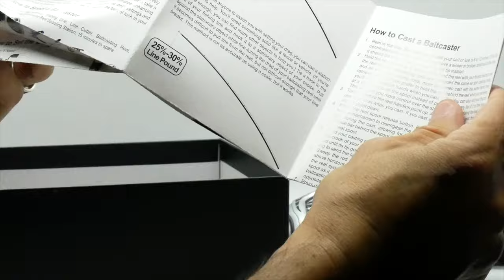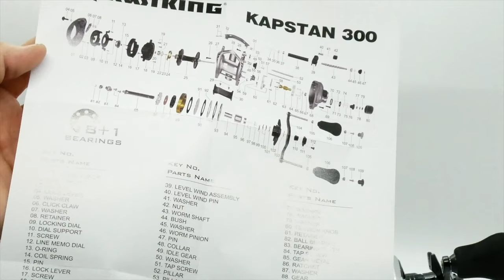This FISHING REEL is LOUD! (Kapstan 300) - KastKing Unboxing ASMR video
Listen to the sounds inside a KastKing Kapstan Baitcasting Reel. This ASMR unboxing video lets you hear the workmanship of the KastKing reel and what surrounds it.  Yes, it’s a different unboxing video, but it tells a lot about this baitcaster fishing reel that words can’t describe.

KastKing Kapstan fishing reels have additional line capacity for long casts, bigger baits and bigger fish. Its wide body design holds 230+ yards of 14 lb mono or KastKing 50 lb KastPro braid fishing line while still providing a comfortable, low profile design that is perfect for salmon fishing, steelhead, muskie, pike, catfishing or saltwater fishing for striped  bass.

KastKing Kapstan 300 baitcasting reels have triple disc carbon fiber drag delivering over 35 lbs of drag. It’s a perfect Inshore saltwater baitcasting reel for striped bass, red fish, snook and other saltwater gamefish. The Kapstan Elite 300 features a wide (5.1 inches), aluminum handle with large oversized, comfortable EVA grips for plenty of leverage on big fish.

KastKing Kapstan 300 baitcasting reel features a braid-ready aluminum spool that eliminates adding mono backing before filling your reel with braided line. There’s also a line indicator on the palm side of the reel, so you never forget what lb. test line you have on your reel. Its centrifugal braking system is easily accessed or changed through the palm side cover by the innovative Ergo-Twist Opening System but without worrying that it will open accidentally.

KastKing Kapstan 300 baitcasting reels are pro fishing tournament ready baitcaster reels loaded with high-end components. Kapstan features manganese brass main and pinion gears and stainless-steel main shaft for durability, smoothness and low noise. The Kapstan baitcasting reel is available in right- or left-hand retrieve with a 5.4:1 gear ratio that delivers incredible power and torque when fighting large fish, trolling deep diving baits, throwing large swimbaits or casting heavy jigging lures.

The KastKing Kapstan Elite has 8 MaxiDur double-shielded, stainless-steel ball bearings plus an instant anti-reverse bearing for a total of 8+1 BB. Its spool tensioning knob  has click adjustments for accurate control and doesn’t back off. Kapstan baitcaster reels use a reliable and proven centrifugal braking system that eliminates frustrating overruns even when casting heavy baits. Kapstan has an on/off switch for the audible spool clicker when that feature is needed.

is your one stop shop for fishing gear. Grab a KastKing reel, a new KastKing fishing pole, fishing line, sunglasses, fishing tools, fishing tackle bags, and more. You can also find KastKing fishing tackle products at Amazon Academy Sports and Outdoors Stores, and TackleWarehouse.